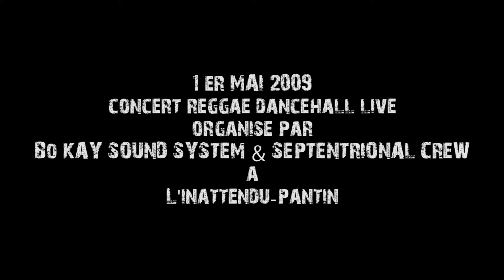Bashment time concert live Bo Kay Sound System & Septentrional Crew part 1